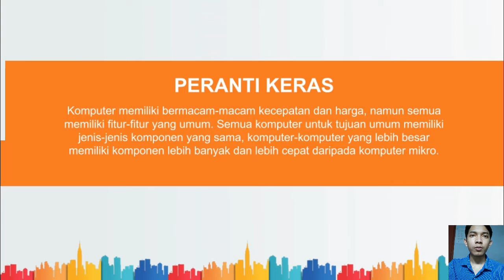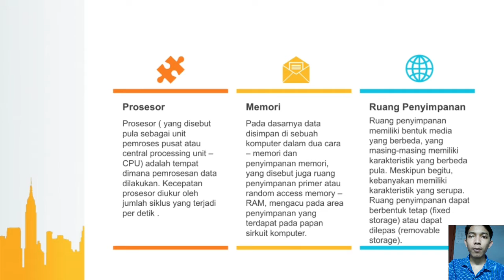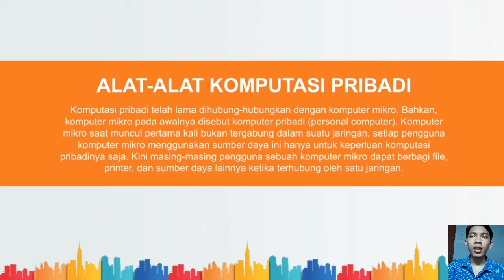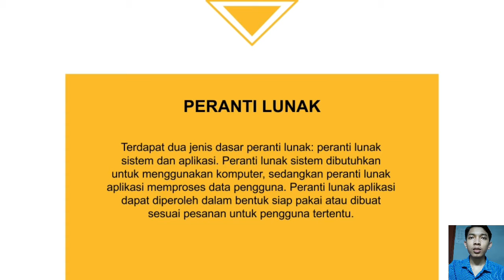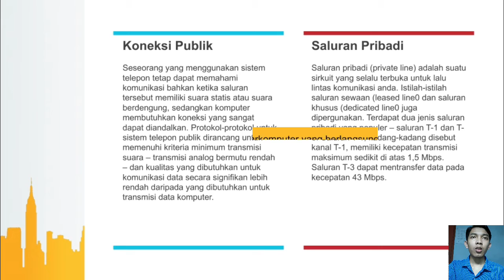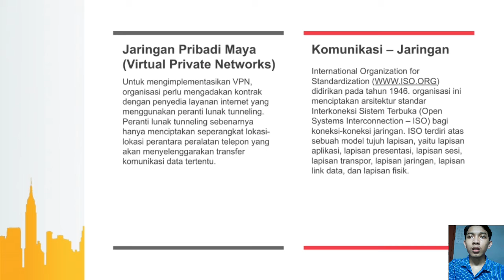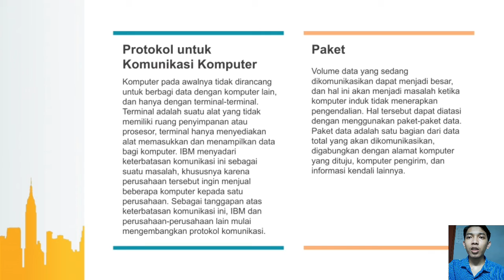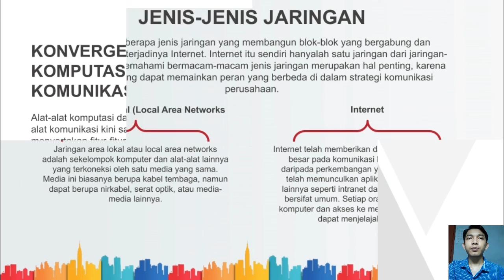BAB 5 Sumber Daya Komputasi dan Komunikasi - Ibnu Kurniawan 7211419148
Video ini dibuat untuk memenuhi tugas mata kuliah sistem informasi manajemen
Nama: Ibnu Kurniawan
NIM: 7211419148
Rombel: Akuntansi D
Rangkuman materi
Komputer memiliki bermacam-macam kecepatan dan harga, namun semua memiliki fitur-fitur yang umum. Fitur-fitur tersebut antara lain prosesor, memori, ruang penyimpanan, aat-alat input, dan alat-alat output. Semua komputer untuk tujuan umum memiliki jenis-jenis komponen yang sama, komputer-komputer yang lebih besar memiliki komponen lebih banyak dan lebih cepat daripada komputer mikro.
Komputasi pribadi telah lama dihubung-hubungkan dengan komputer mikro. Bahkan, komputer mikro pada awalnya disebut komputer pribadi (personal computer). Komputer mikro saat muncul pertama kali bukan tergabung dalam suatu jaringan, setiap pengguna komputer mikro menggunakan sumber daya ini hanya untuk keperluan komputasi pribadinya saja. Kini masing-masing pengguna sebuah komputer mikro dapat berbagi file, printer, dan sumber daya lainnya ketika terhubung oleh satu jaringan.
Terdapat dua jenis dasar peranti lunak: peranti lunak sistem dan aplikasi. Peranti lunak sistem dibutuhkan untuk menggunakan komputer, sedangkan peranti lunak aplikasi memproses data pengguna. Peranti lunak aplikasi dapat diperoleh dalam bentuk siap pakai atau dibuat sesuai pesanan untuk pengguna tertentu.
Peranti lunak sistem (system software) atau yang disebut juga peranti lunak sistem operasi, menjalankan tugas-tugas mendasar yang dibutuhkan oleh seluruh pengguna dari satu komputer tertentu. Tugas-tugas ini berhubungan dengan peranti keras dan buka dengan aplikasi yang dikerjakan oleh perusahaan atau pengguna. Adalah hal yang mustahil menggunakan sebuah komputer modern tanpa menggunakan beberapa peranti lunak sistemnya.
Peranti lunak aplikasi siap pakai (prewritten application software), atau kadang-kadang disebut peranti lunak off-the-shelf, diproduksi oleh pemasok dan dijual kepada pengguna. Pengguna dapat menggunakan peranti lunak yang telah dikembangkan oeh programer-programer yang berpengalaman tanpa harus mempekerjakan programer sendri atau belajar bagaimana cara membuat program. Peranti lunak siap pakai memiliki dua keuntungan. Pertama, peranti lunak siap pakai telah langsung tersedia. Kedua, peranti lunak siap pakai lebih murah daripada peranti lunak khusus.
Peranti lunak komputer yang sederhana dan penggunaannya intuitif sering kali dikatakan mudah digunakan pengguna (user-friendly). Berikut adalah karakteristik aplikasi yang mudah digunakan:
1.dialog yang dipandu untuk mengarahkan pengguna sehubungan dengan data apa yang dibutuhkan, format data yang diminta, dan masalh-masalah lain yang serupa.

2.Menu, daftar perintah dengan langkah-langkah yang ditampilkan ke bawah, dan icon.

3.Pola dan formulir-formulir isian.

4.Bantuan yang sensitif pada konteks.

5.Antarmuka berbentuk grafis dengan menggunakan simbol-simbol terstandardisasi.

Kecepatan transmisi data antarkomputer yang berlangsung melalui sistem telepon publik sering kali lebih lambat daripada ketika komputer tersambung melalui jaringannya sendiri. Kabel yang menghubungkan kedua koneksi sama, namun kebanyakan jaringan komputer beroperasi ratusan kali lebih cepat daripada koneksi yang melewati sistem telepon publik. Alasannya adalah karena protokol untuk komunikasi sistem telepon publik dirancang untuk komunikasi suara dan kualitas serta kecepatan saluran komunikasi ini tidak harus tinggi. Protokol adalah spesifikasi dalam pemformatan data yang akan ditransfer di antara peralatan komunikasi.
Terdapat beberapa jenis jaringan yang membangun blok-blok yang bergabung dan memungkinkan terjadinya Internet. Internet itu sendiri hanyalah satu jaringan dari jaringan-jaringan lain. Memahami bermacam-macam jenis jaringan merupakan hal penting, karena masing-masing dapat memainkan peran yang berbeda di dalam strategi komunikasi perusahaan.
Jaringan area lokal atau local area networks adalah sekelompok komputer dan alat-alat lainnya yang terkoneksi oleh satu media yang sama. Media ini biasanya berupa kabel tembaga, namun dapat berupa nirkabel, serat optik, atau media-media lainnya.
Internet telah memberikan dampak yang jauh lebih besar pada komunikasi berbasis komputer daripada perkembangan yang lain, dan ia juga telah memunculkan aplikasi-aplikasi khusus lainnya seperti intranet dan ekstranet. Internet bersifat umum. Setiap orang dengan sebuah komputer dan akses ke media komunikasi akan dapat menjelajahi Internet.
Alat-alat komputasi dan alat-alat komunikasi kini saling menyertakan fitur-fitur yang dimiliki di antara keduannya. Kemungkinan-kemungkinan yang ada dibatasi oleh usia baterai, kecepatan komunikasi, dan keamanan, ukuran tampilan dan keyboard, serta imajinasi pengguna.